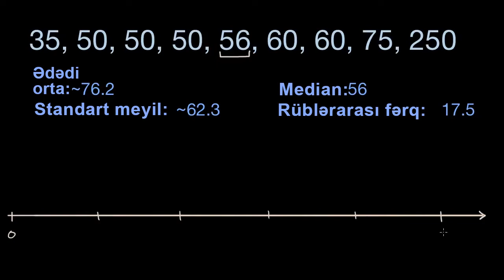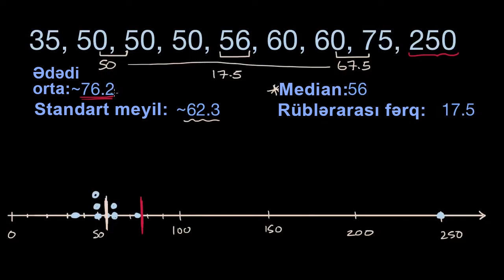Ədədi orta və orta kvadratik meyl median və rüblərarası fərq